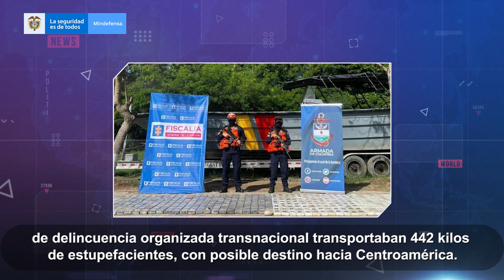Neutralizado alias 'El Viejo' y 'Jordan', cabecillas del Clan del Golfo.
✅ Neutralizado alias 'El Viejo' y 'Jordan', cabecillas del Clan del Golfo en Cartagena.
✅ En Nariño se destruyó un laboratorio de cocaína del ELN, con capacidad de producción de 1 tonelada semanal.

Estos y más ResultadosOperacionales 👇🏽